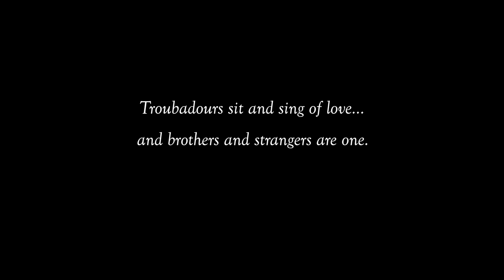Bani Adam, Dokhtare Boirahmadi (trad. Persian) – from "O Jerusalem!" – Apollo's Fire (1/9)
Poem:  Bani Adam (Children of Adam)
by Sa'adi, 13th c. Persian poet

Song:  Dokhtare Boirahmadi
Traditional Persian love song, arranged by Jeannette Sorrell and Raha Mirzadegan
Sung in Farsi

Raha Mirzadegan, vocals
with APOLLO'S FIRE | Jeannette Sorrell, Artistic Director & Conductor
Live performance, November 11, 2018

with
Julie Andrijeski, Emi Tanabe, Allison Monroe, violin
Ronnie Malley, oud
Rex Benincasa, percussion
Brian Kay, baglama saz
Tina Bergmann, hammered dulcimer
William Simms, guitar
Luke Conklin, oboe
René Schiffer, cello
Sue Yelanjian, double bass

From Apollo's Fire's new program: O JERUSALEM! – Crossroads of Three Faiths
The program is a "tour" of the four quarters of the Old City – the Jewish, Arab, Christian, and Armenian Quarters – during the period 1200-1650. "Bani Adam/Dokhtare Boirahmadi" is the sequence of the program called "Outside the City Walls."

Passion.Period.

Columbia Artists Management

Projection designer:  Camilla Tassi

Video production by Erica Brenner Productions.
Cameras: Robert Reiland, Steve Mers, Evan Prunty, Erica Brenner
Editing: Erica Brenner
Audio Engineer: Michael Bishop, Five/Four Productions